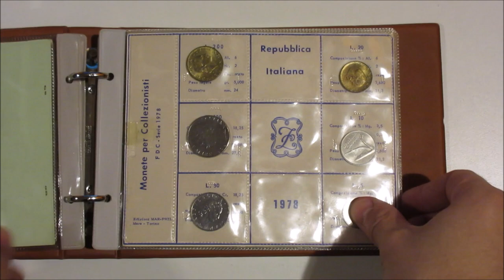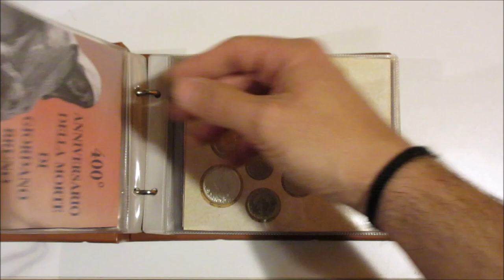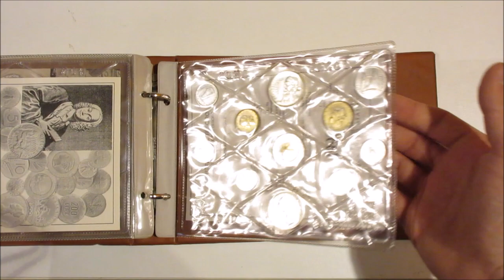Asta 41 - Lotto 279 - Italia Repubblica - 1968/2001 - La collezione di monete del periodo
Italia Repubblica - 1968/2001 - La collezione di monete del periodo in confezione Zecca FDC, per un totale di 35 confezioni con argento o doppio argento, in tre album.